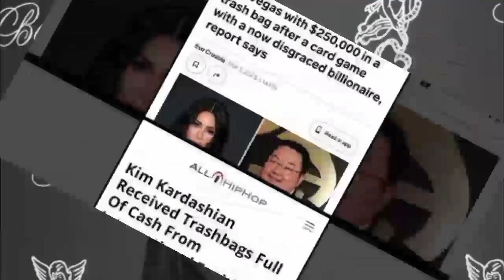SCAM $250,000: Kim flew home from Las Vegas with jho low $250,000 in a trash bag after a card game.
Kim Kardashian flew domestic from Las Vegas with $250,000 in a trash bag after a card sport with a now disgraced billionaire, document says. Kim Kardashian reportedly instructed the FBI in 2019 about her friendship with the billionaire Jho Low. She partied with Low in 2009 at a on line casino and left with $250,000 in a trash bag, Bloomberg said. He's a Malaysian businessperson desired by using worldwide authorities in relation to the 1MDB scandal. Kim Kardashian once flew domestic from Las Vegas after a night time of partying with the Malaysian billionaire Jho Low carrying $250,000 in a trash bag, Bloomberg Businessweek reported Thursday, citing newly surfaced FBI documents.